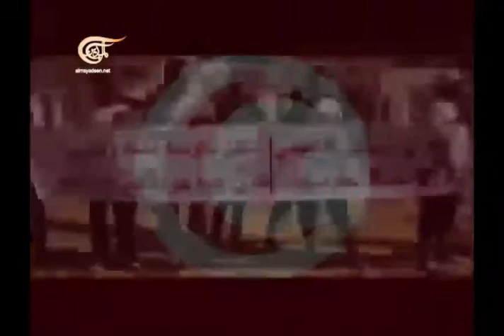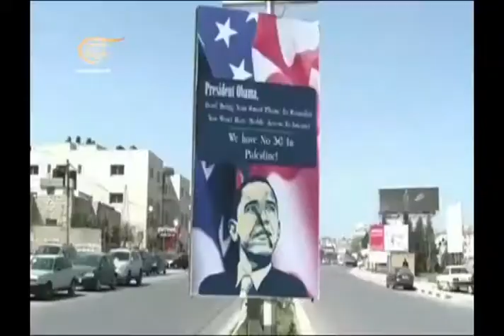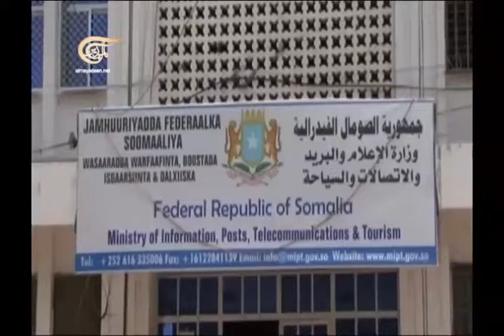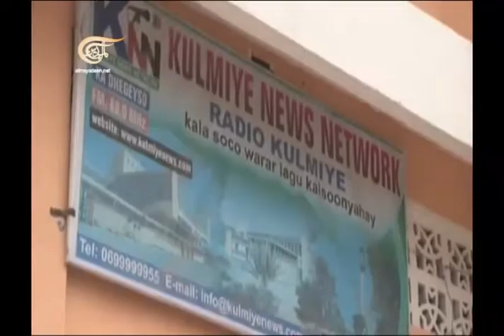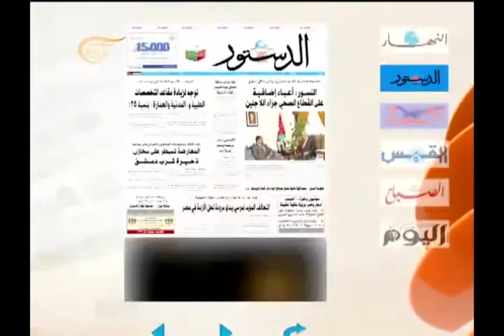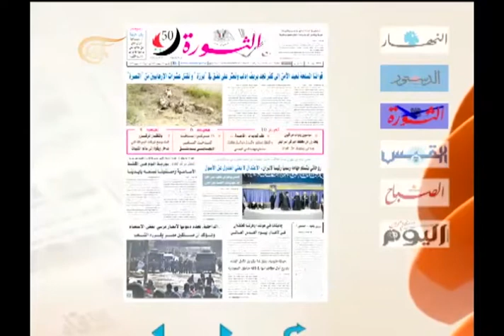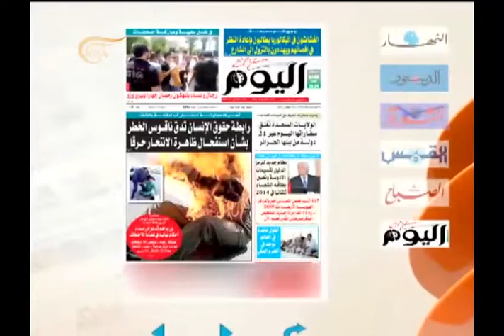نشرة الأخبار الصباحية - 2013-08-04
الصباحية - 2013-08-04